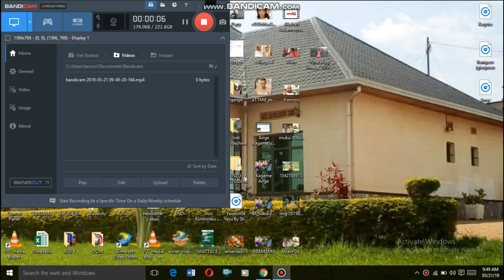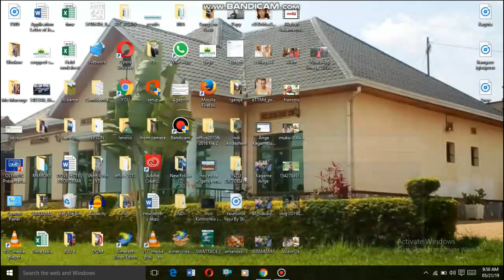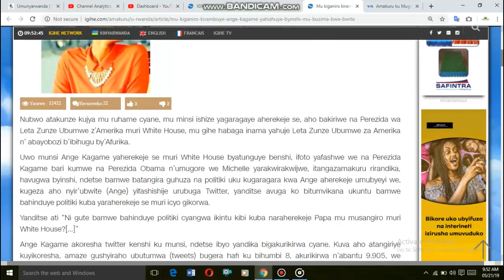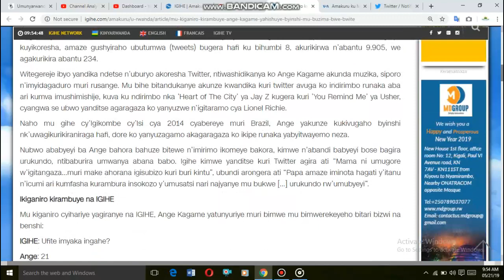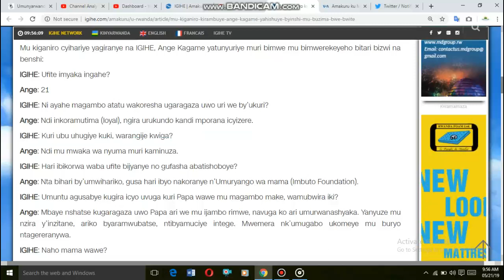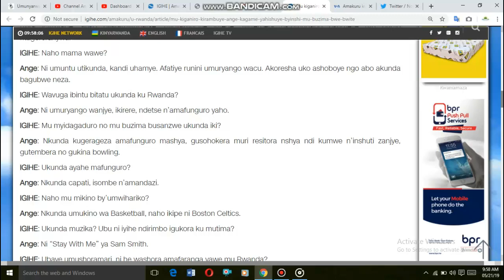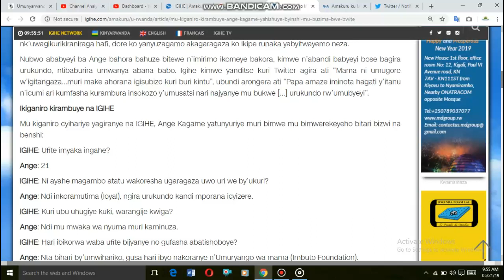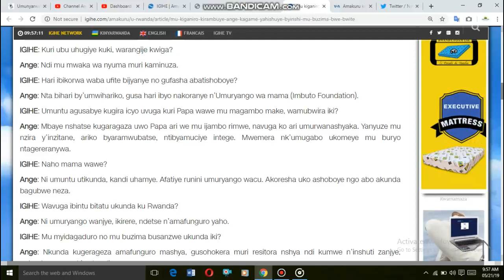Wihangane ntuseke niwumva ibintu Ange KAGAME akunda kurya biba mu Biryogo ku bwinshi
Umukobwa Perezida yatangaje ibintu bikomeye akunda kurya abantu baratangara kuko bikunda kuboneka ku bwinshi mu Biryogo